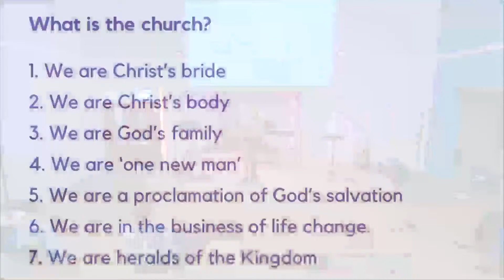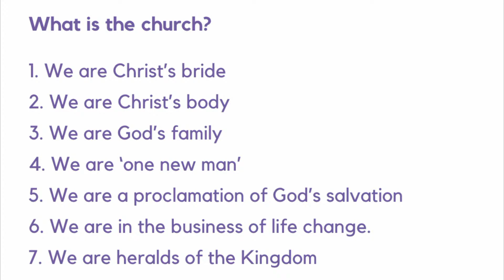Sunday Service | 1.11.20